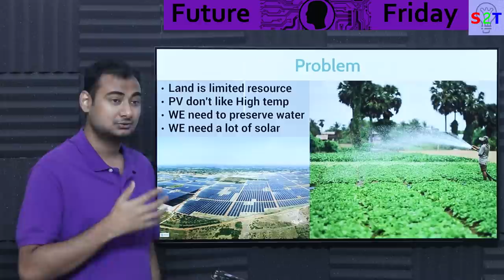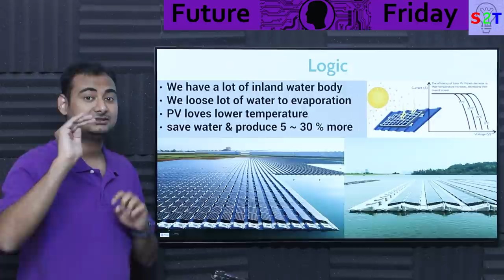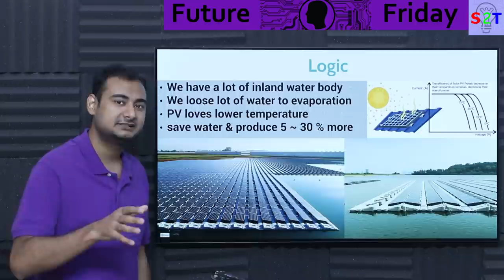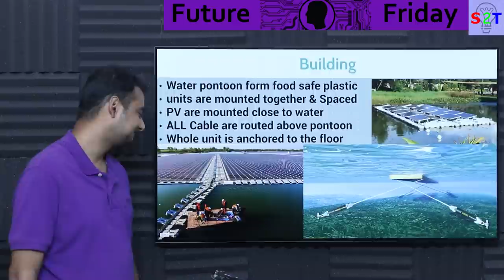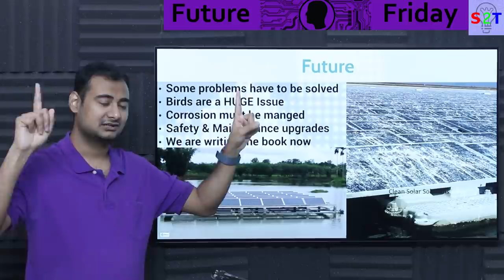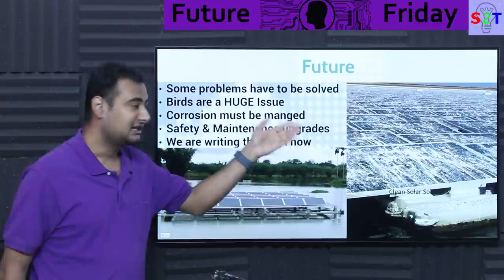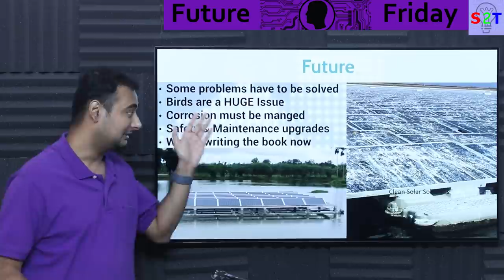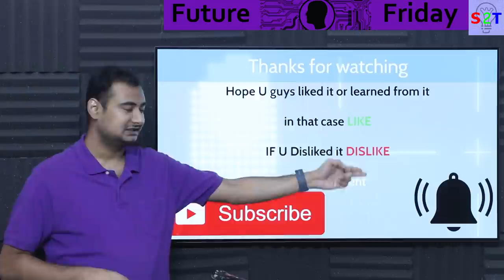Floating Solar Explained In HINDI {Future Friday}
00:00 Intro
00:12 Problem
01:23 Logic
04:21 Building
06:42 Location
09:07 Future
12:48 Thank you